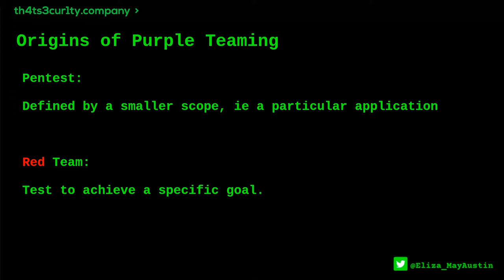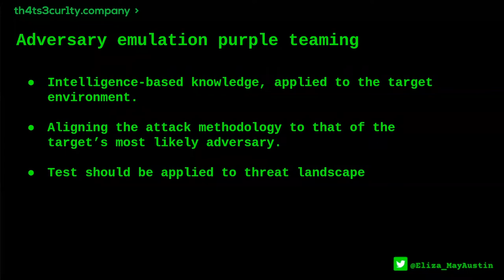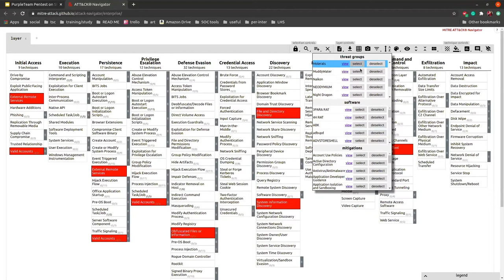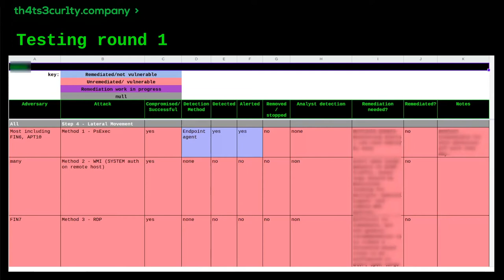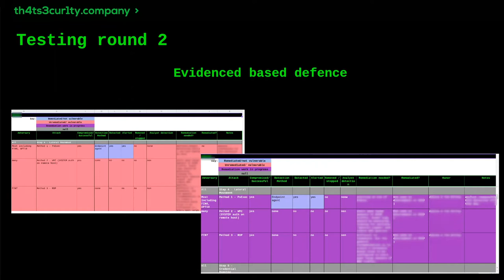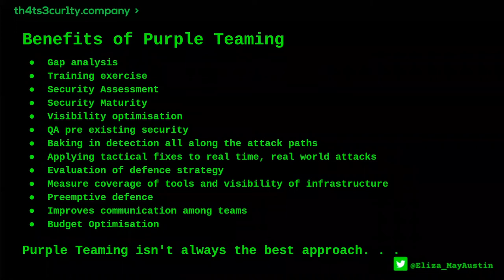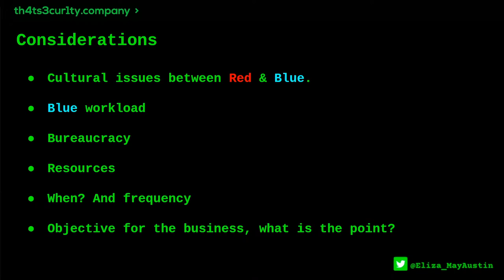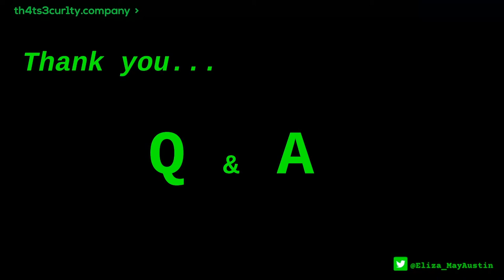Purple Teaming, pentests on steroids! - South Yorkshire Branch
A simple penetration test no longer offers enough to the corporate world. Adversary emulation is the future of offensive security, combining that with active incident response and defensive visibility provides a powerful way to explore your resourcefulness against your most likely attackers.

Eliza is the CEO of th4ts3cur1ty.company, an intelligence-lead adversary emulation purple teaming specialist organisation. Eliza is passionate about making cybersecurity accessible to SMEs and even went as far as developing a SIEM service specifically designed for the SME market [pocketsiem.co.uk]. Eliza founded the Ladies of London Hacking Society (LLHS) a social enterprise committed to teaching and sharing technical knowledge among women in the InfoSec community.

Our events are for adults aged 16 years and over.